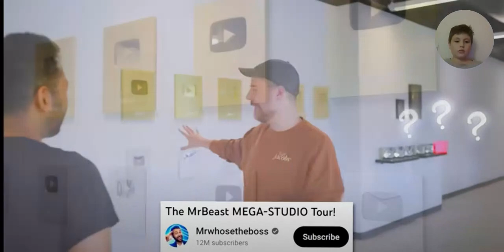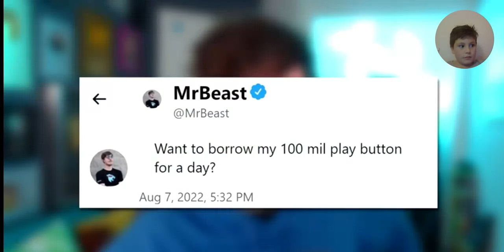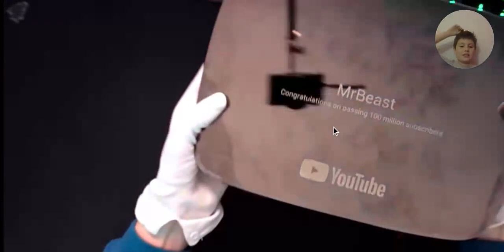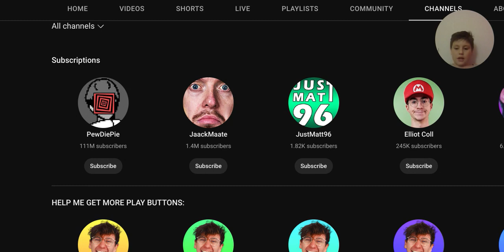This Guy Stole MrBeast Playbutton !!!! [Part 1]